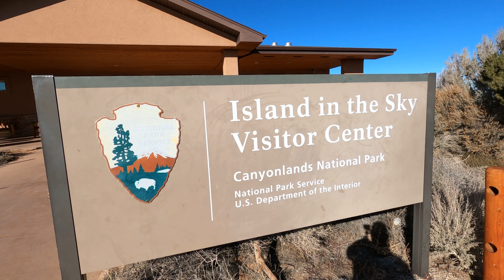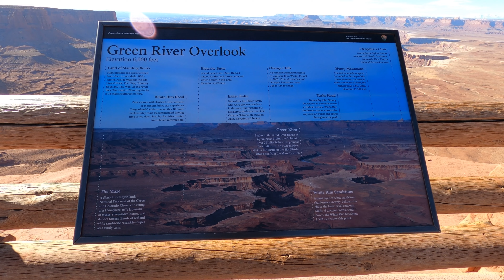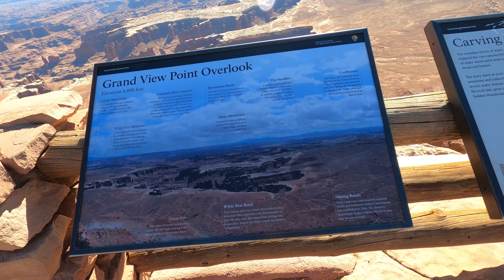Canyonlands Island in the Sky. Video tour. 4K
The Island in the Sky mesa rests on sheer sandstone cliffs over 1,000 feet (304 m) above the surrounding terrain. Every overlook offers a different perspective on Canyonlands' spectacular landscape. Island in the Sky is the easiest area of Canyonlands to visit in a short period of time, offering many pullouts with spectacular views along the paved scenic drive.

High Quality wall art produced from my adventures can be purchased and shipped directly to you. Mark Memmott - Official Website (pixels.com)